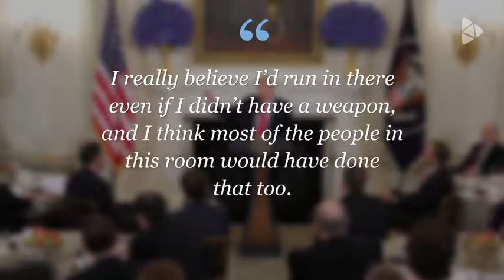Trump Believes he Would Have Confronted Florida Shooter Without a Weapon